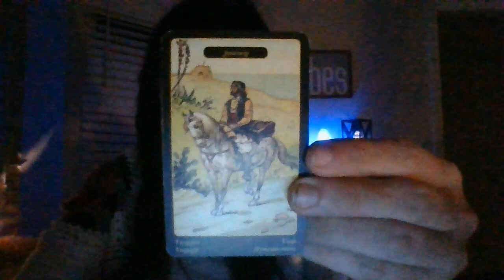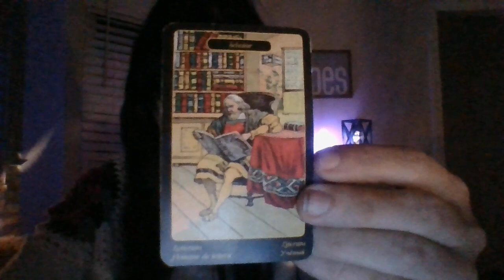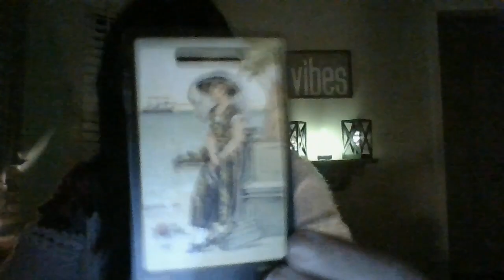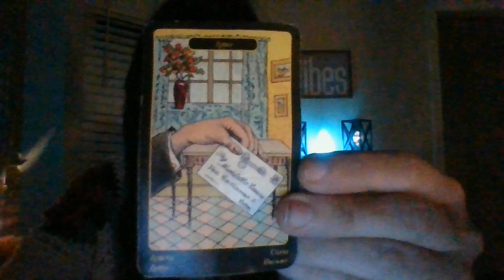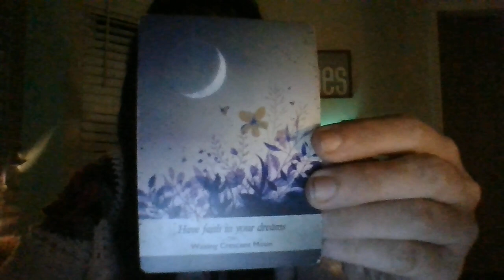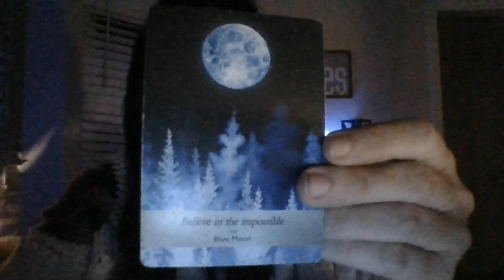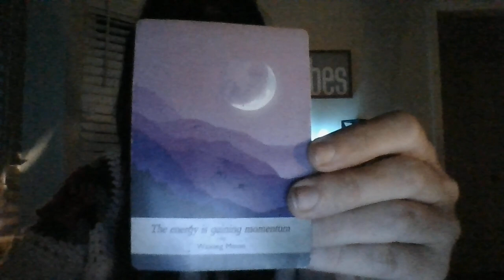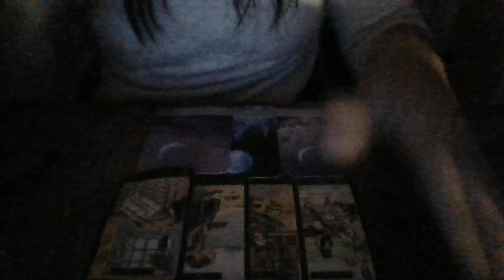AUGUST 2021- PE*OPHILES ABOUT TO BE CAUGHT SOON! ILLEGALLY STREAMING CHILDREN ON INTERNET....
*Creator of "Truth's Hidden" and "The Daily T" tarot card series and "The Secret 7; S7."*

*No refunds*